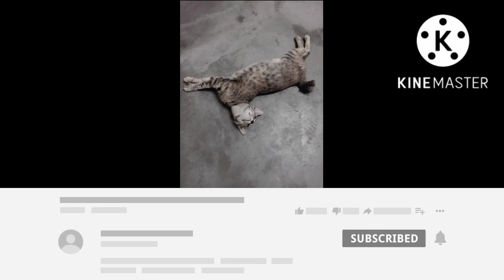Cute cat family Ep.56 🐈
Mushi mushi minna
A little sneak peek of @Little beetle family daily lifes.❤